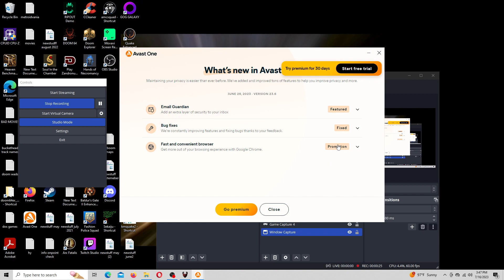DOOM II - July DMWC: PRCP 2 - Map 16: Ifrit's Lair.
More people should use Tales of Phantasia midi.

For an ok map, I only had the slightest of conceptions of how long it took. I doubt most Doomers would agree.

The outdoor canyon/field was really nice.